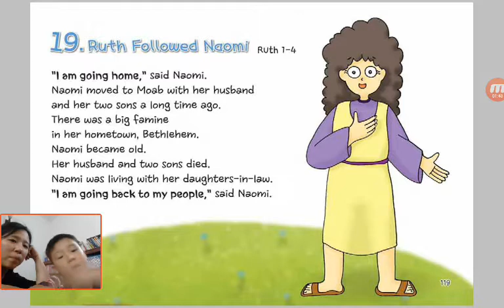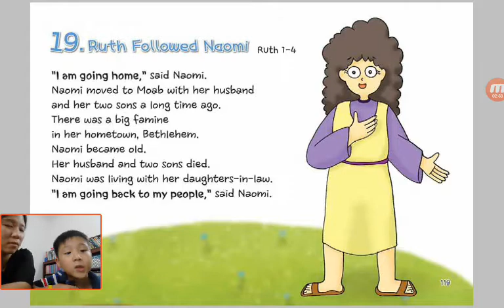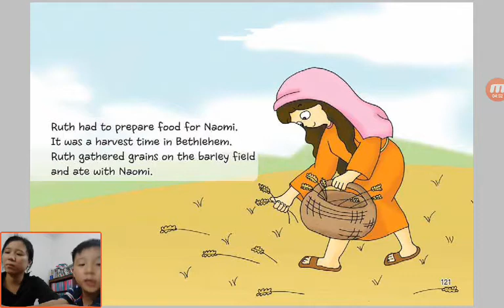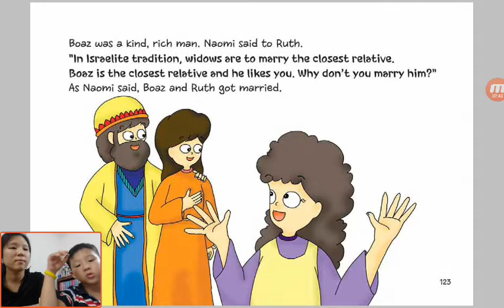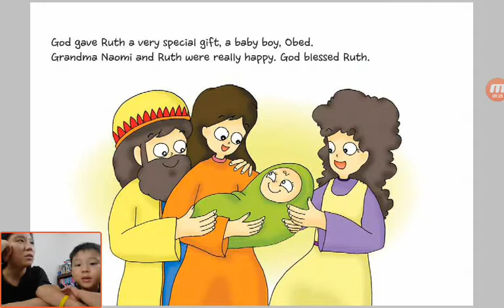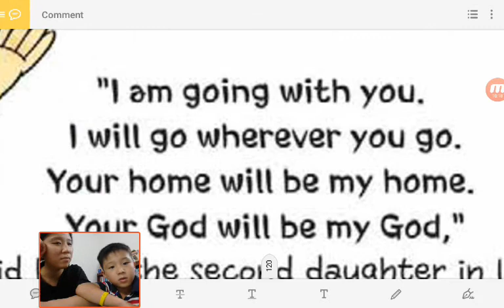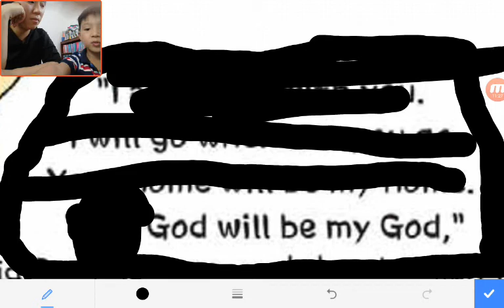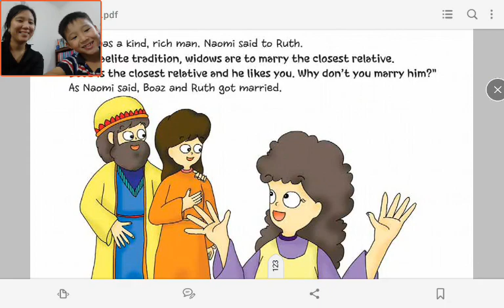‹Kids›Soo：성경이야기‹English›– 19 Ruth Followed Naomi in Ruth with Mom